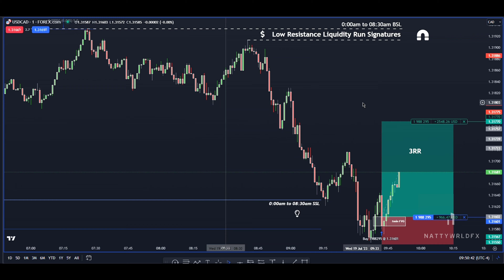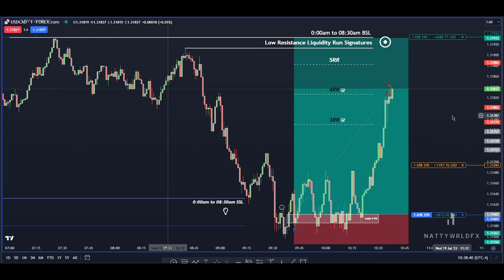USDCAD | NYDB | Wed, 19th of July 2023